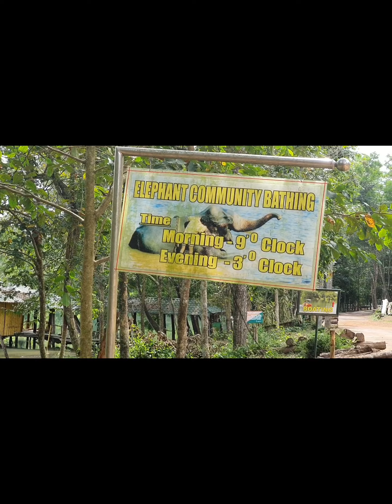Elephant 🐘 rehabilitation centre kappukadu,Trivandrum